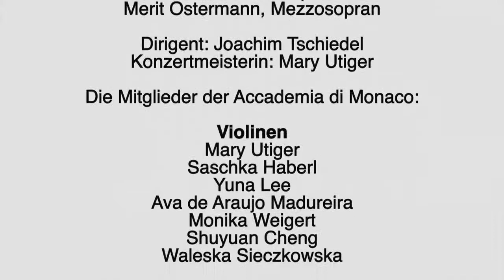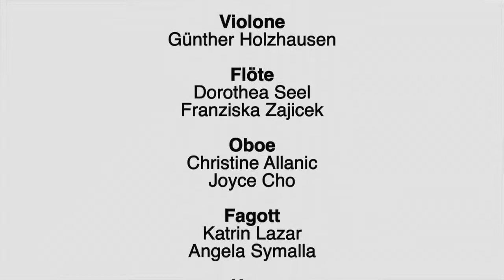Accademia di Monaco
Die Accademia di Monaco gründete sich im Oktober 2014 und spielt auf historischen Instrumenten. Unter der Leitung von Konzertmeisterin Mary Utiger, Professorin für Barockgeige an der Hochschule für Musik und Theater München und Joachim Tschiedel, musikalischer Leiter des Masterstudiengang Musiktheater an der Bayerischen Theaterakademie spielen Studierende und Absolventen des Studios für historische Aufführungspraxis der Hochschule sowie Profi-Gäste im Sinne einer „musikalischen Patenschaft“. Das Orchester ist in seiner Ausrichtung einzigartig in Deutschland.